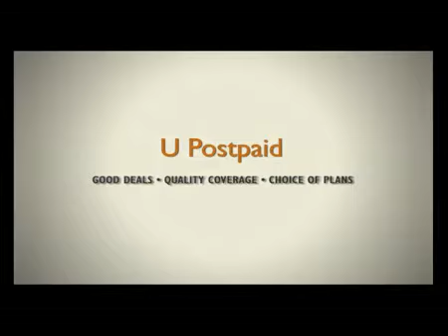U Mobile - Mystified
Check-out our latest TVC! 6 of 9 series